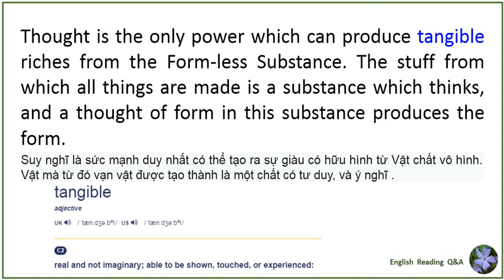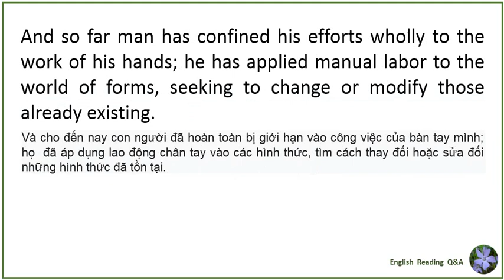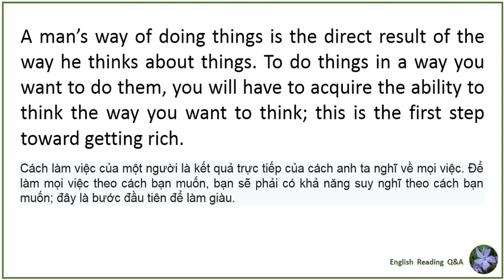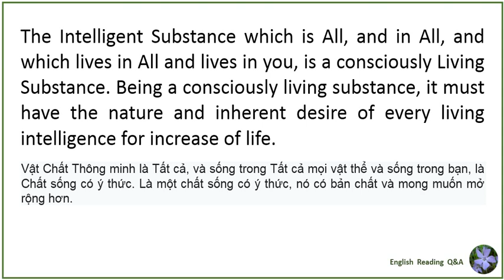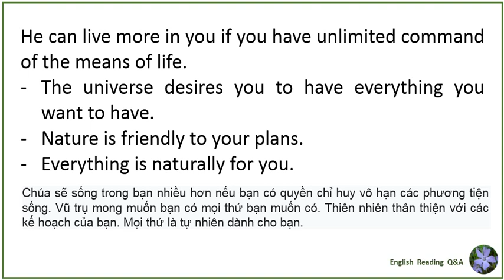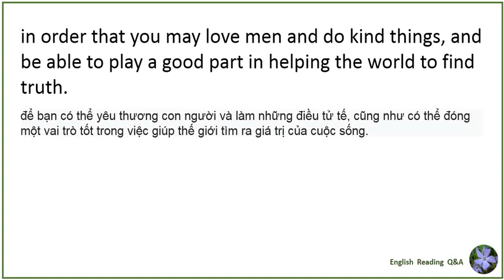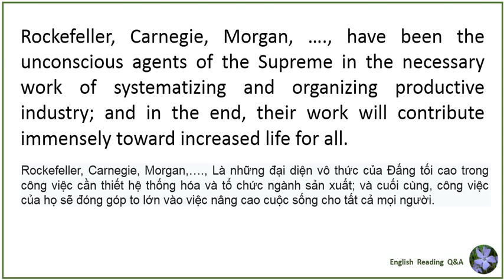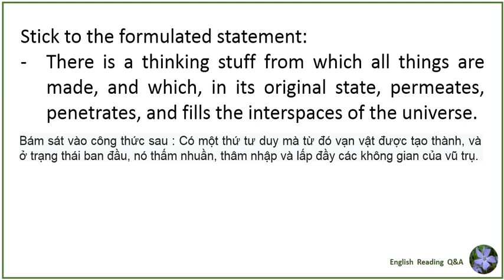The Science of Getting Rich chapters 4 5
Read by John Nagoski